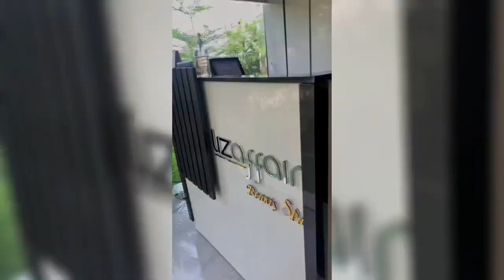A Day In The Life Of Monalisa Chinda| Self Care| Spa| Hair Day| Living With Lisa Episode